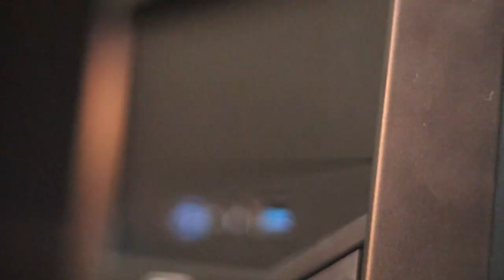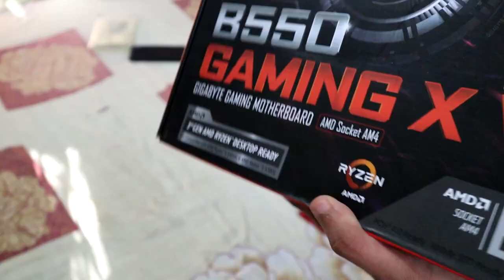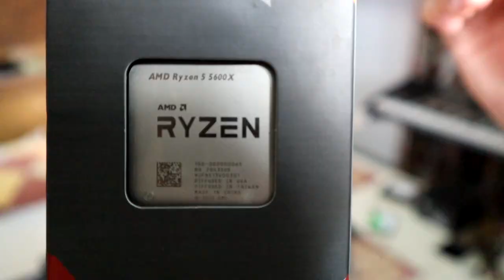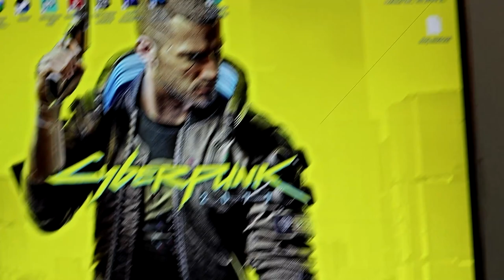Ryzen 5 5600x PC Build First In India | Budget Gaming Pc | My First Pc Build | This Build Is Awesome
This is the latest pc build on ryzen 5 5600x on new motherboard gigabyte b550 gaming x v2
Budget Gaming pc Build 2020 and 2021
this cpu has a great performance and speed.
Specs use in pc
AMD Ryzen 5 5600x
Gigabyte b550 gaming x v2
Adata Xpg Gamminx Ram 8x2 3200mhz
Nvidia GTX 1060 graphicard
Antec GX202 Cabinet
WD Green SSD 480
Baracuda 1TB
Supply Coolermaster 450
Keyboard and Mouse Dell ke..
OR bus..:)

Must watch and share guys..